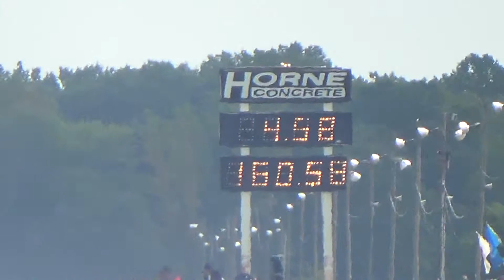YBN 15 Gary Q2 4.58@160.58